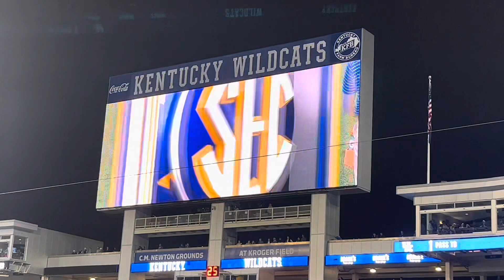Kentucky Football Fan Experience and highlights